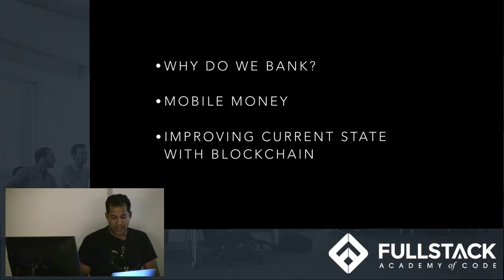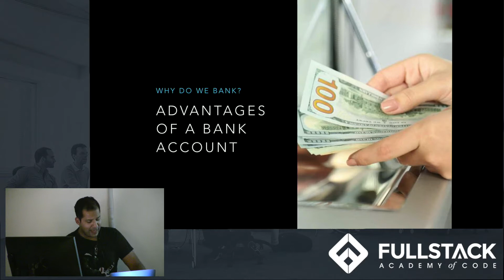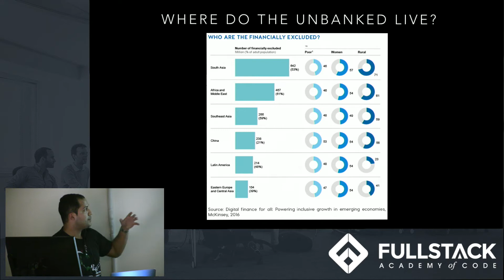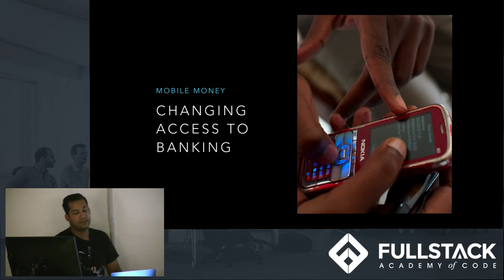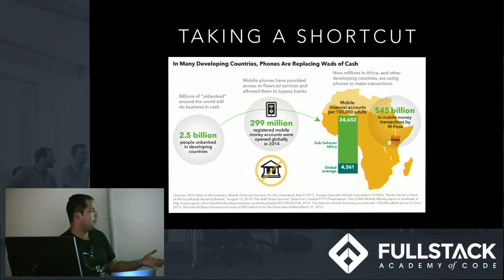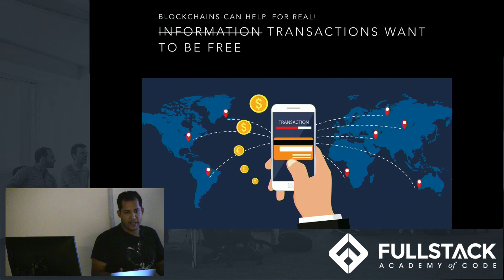How Does Mobile Money Work? - Technology Helping The World's Unbanked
Mobile Money is an electronic wallet technology that allows users to receive, store and send money using a mobile phone. It works on smartphones and basic feature phones. Mobile Money has enlarged access for banking and financial services in many of the undeveloped and underdeveloped parts of the world. In this video, we give an overview of how Mobile Money works and how emerging technologies like blockchain can improve its current state.

Watch this video to learn:

- What is Mobile Money
- The advantages of using Mobile Money
- How the blockchain could improve the way Mobile Money works